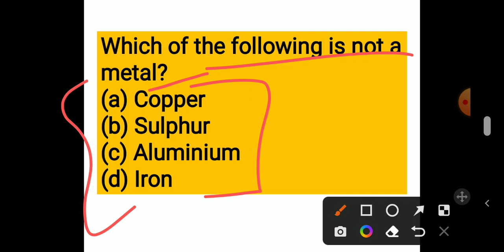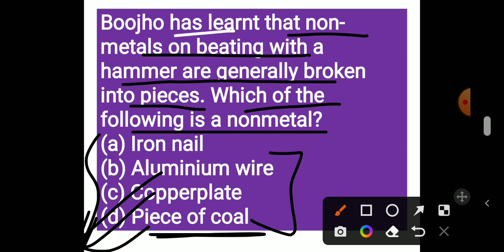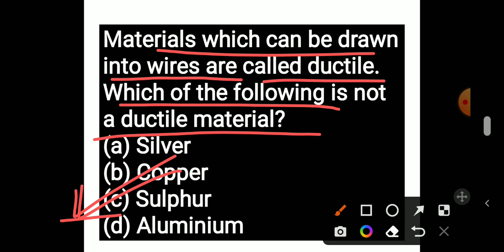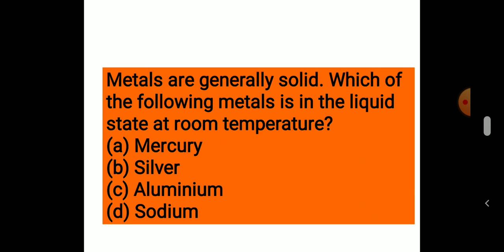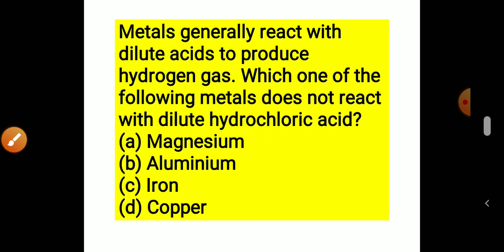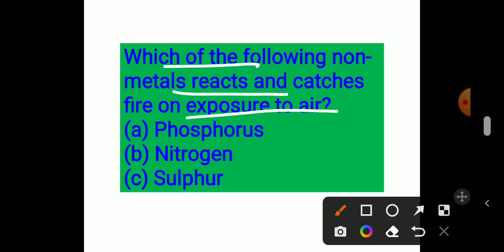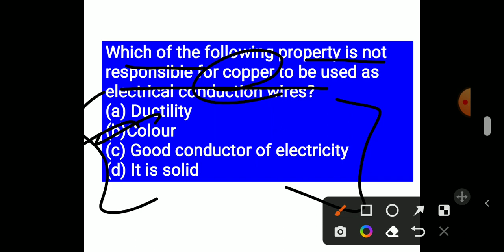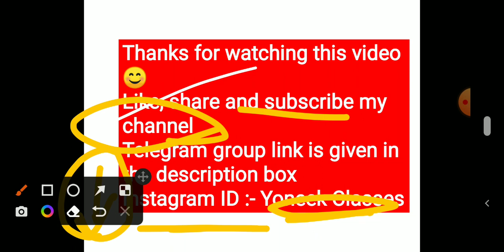sose stem preparation for class 9| chapter - 4 mcqs with explanation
YONEEK CLASSES